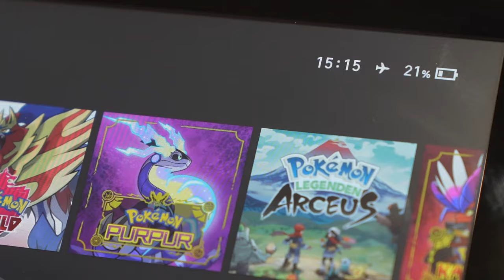Controller verbindet sich nicht mit Switch Konsole: Daran kannst du tun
Dein Switch-Controller verbindet sich nicht mehr mit der Konsole. Überprüfe den Abstand, die Anzahl der verbundenen Controller, den Ladezustand, den Flugmodus und mögliche Störfaktoren. Sieh mehr im Video.